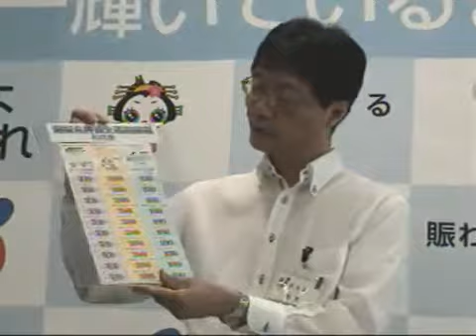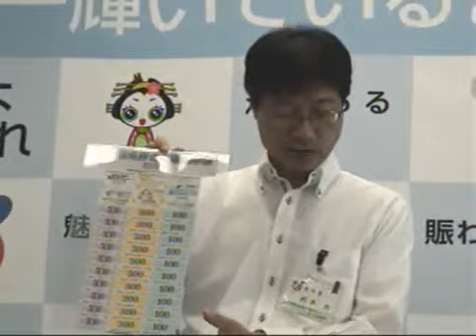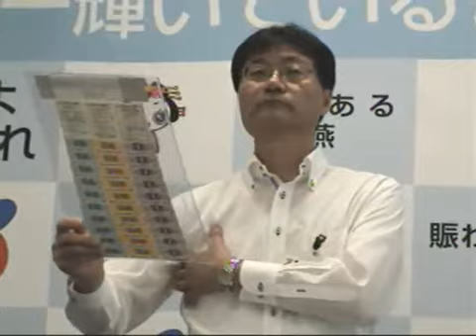鈴木燕市長の定例記者会見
鈴木力市長は30日午前10時から定例記者会見を行って8項目を発表した。